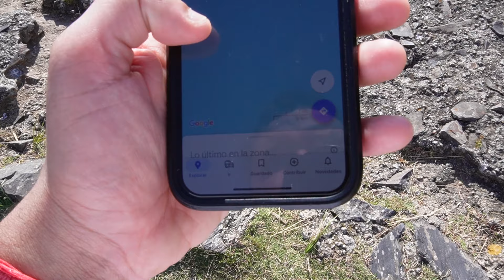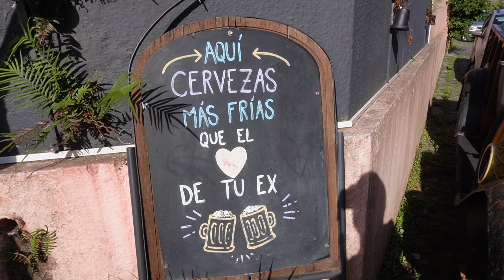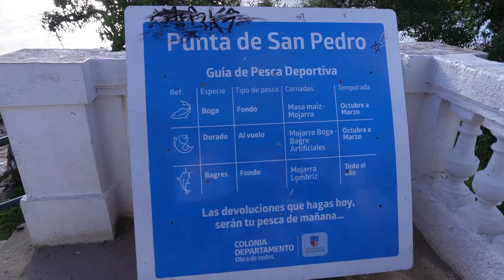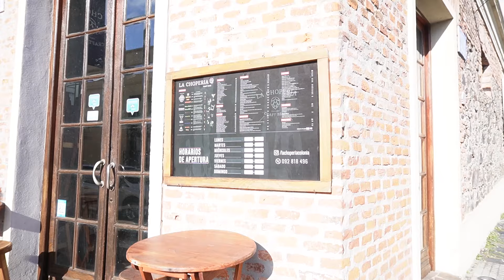Colonia del Sacramento, vinimos a pasear y a CASARNOS por la IGLESIA en URUGUAY :)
Aquí comienza una nueva aventura con reencuentro familiar incluído y un viaje con un gran propósito :)